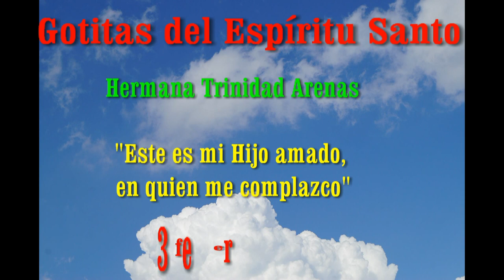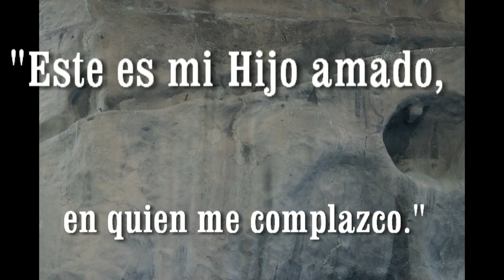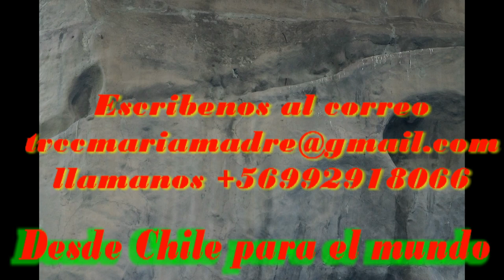GOTITAS DEL ESPIRITU SANTO 34 hd